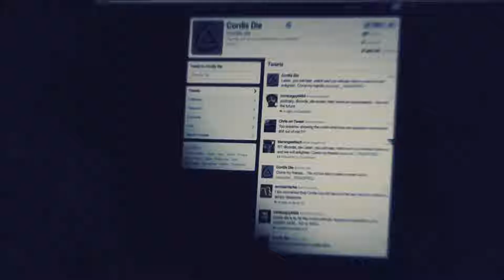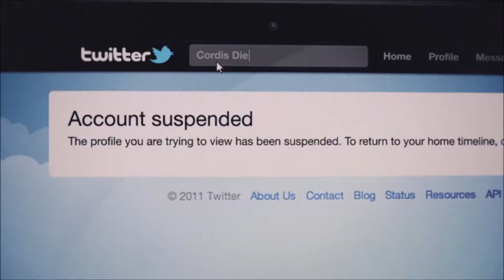Blackops2 {walkthrough part 2}